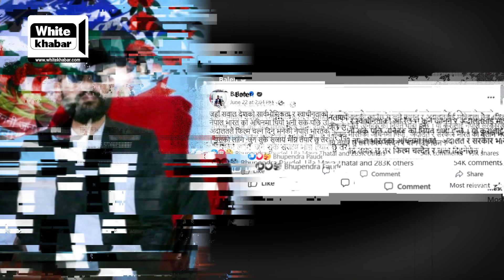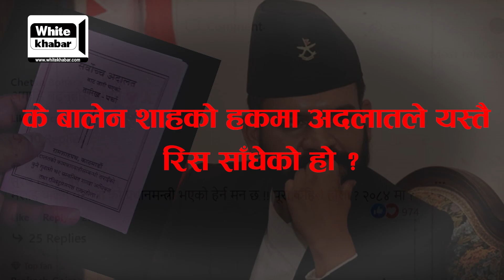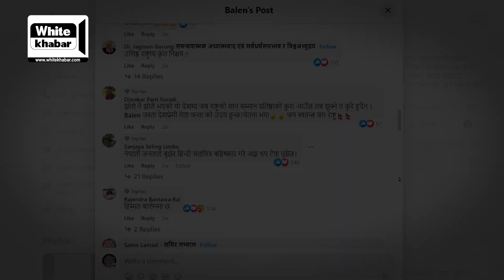बालेन शाहलाई सिध्याउने दाउमा सर्वाेच्च, वारेस राख्न सबैलाई सुविधा, बालेनलाई किन निषेध ? |WhiteKhabar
Eye Tv Nepal is an Youtube channel which provides latest updates about different fields .